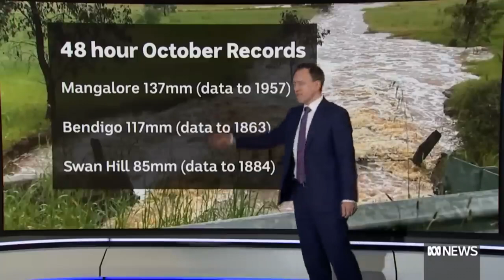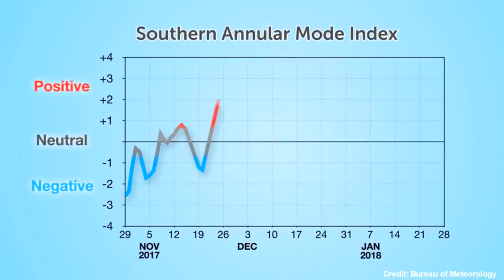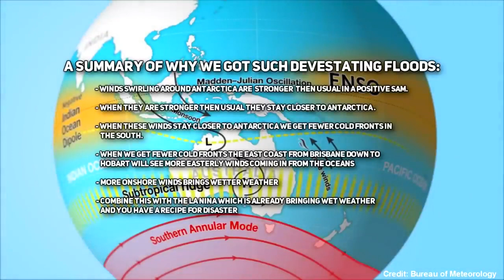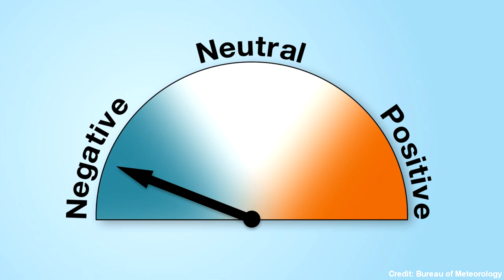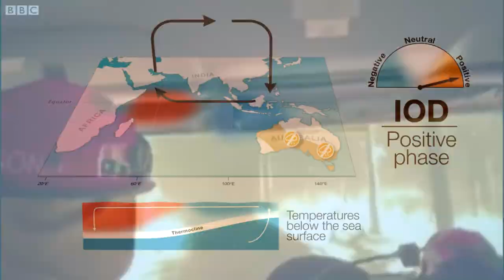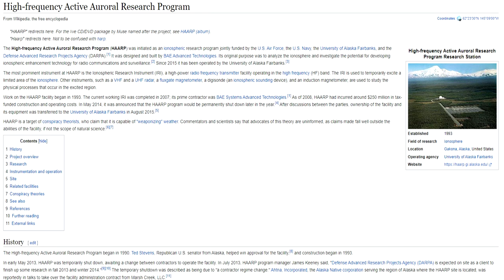Tonga's Eruption & Australia's Floods: A Full Documentary on the Worst Disaster in Recent History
This is a compilation of our original 2 episodes for this series. You can find them here:

The southern areas of Australia have been hit with some of the worst flooding in recent history, with many cities becoming inundated by flood waters that rose much higher, and much faster then any other flood that has been experienced since records began. In this two part documentary, we cover the 3 predominant climate drivers in Australia, the SAM, El Nino / La Nina cycle, and the Indian Ocean Dipole. We document the effects that the Tongan volcanic eruption has had on Australia's recently climatic events and it's connected to it in a very indirect way that most people wouldn't even think was possible.

Volcanoes are known to alter the climate of the planet when the largest explosive eruptions occur. They do this by releasing solar reflecting aerosols into the stratosphere, which spread out and form a thin layer that blocks the sun from penetrating the earth, leading to the planet cooling down, sometimes drastically depending on how powerful the volcanic eruption was. But this isn't what happened when the Hunga-Tonga-Hunga-Ha'apai volcano in Tonga, erupted on January 15th of 2022. Infact this eruption was completely different to the more common ones that affect the climate by blocking the sun, because this eruption occurred beneath the water. Meaning much of the aerosols such as sulfur dioxide, got trapped beneath the waves.

But one thing that was released in a massive shot towards the stratosphere was water. Lots and lots of ocean water. And this water has some surprising effects in store for Australia's climate. Effecting it in a somewhat indirect way. And the way it does it, is fascinating, and it furthers our knowledge on just how powerful volcanic eruptions are, and how far reaching their impacts can be felt.

The flooding that occurred in Victoria as a result of Australia's La Nina cycle, and the Southern Annual Mode or SAM that's being effected by the Tonga volcanic eruption had some devastating impacts that caused severe hardship for many Australian families, many of whom were already doing it tough. My deepest thoughts and condolences go out to anyone effected by this flooding. And it's my hope that this video will offer some understanding into what happened to perhaps provide some solace into how freakish this event was, or, at the very least, to provide knowledge so that we can be better prepared in the future for an event like this.

Rivers such as the Maribyrnong, which flows through Melbourne's inner suburbs were greatly affected. And many suburban areas were rapidly plunged beneath cold river waters as the Maribyrnong and Yarra Rivers swelled immensely.

In the far northern parts of Victoria, the rivers that drained into the Murray also rose tremendously high, cause untold damage to many parts of Victoria that rely on this drainage system. At the actual Murray River, things were just as bad, if not worse, as waters destroyed the homes and livelihoods of tens of thousands of Australians.

The flood watch has been ongoing, even four weeks after the worst of this event occurred. But more wet weather is due to come... And it actually just started raining again as I uploaded this video. Truly a freakish situation, with a volcanic backbone driving much of the strangeness that is going on.

If you are not in a position to donate, I totally understand! No problem at all.